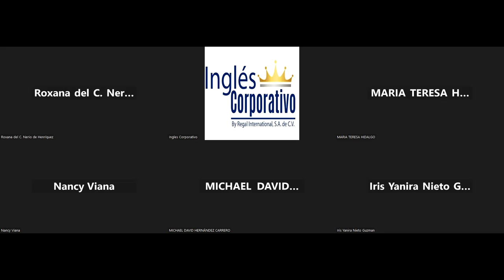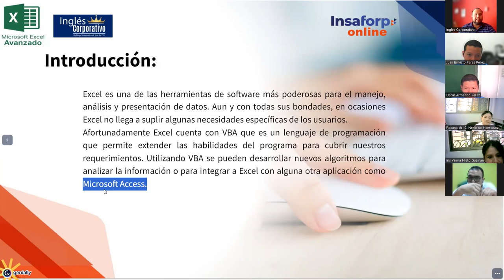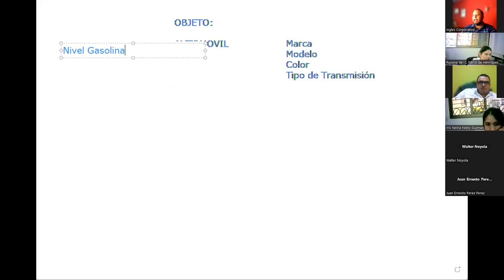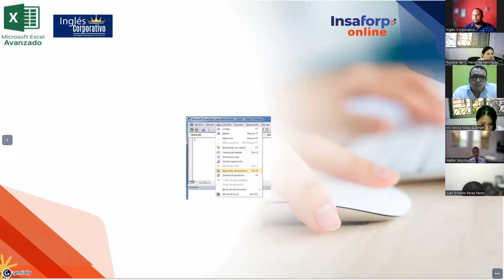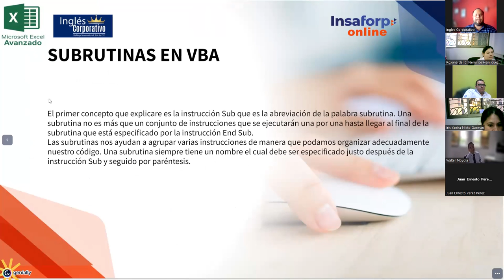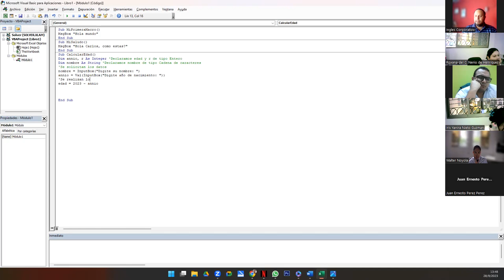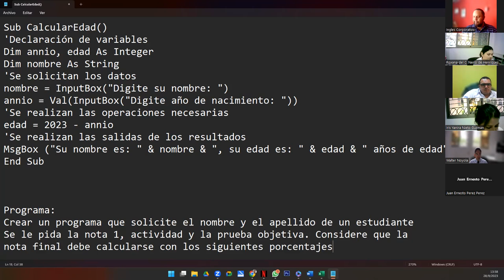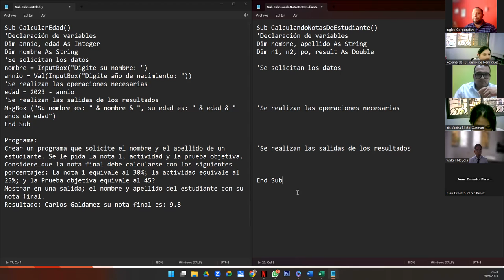Sesión 15 28-09-23-IC29811-0023-2023-Galdámez-Macros en Excel